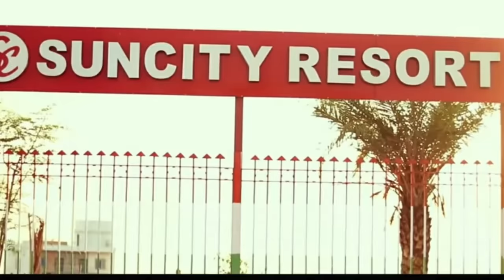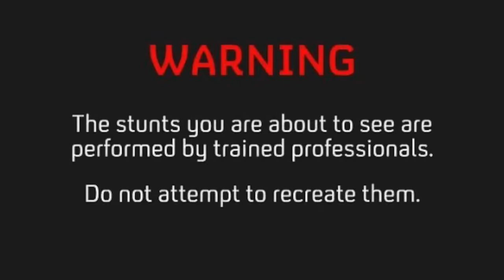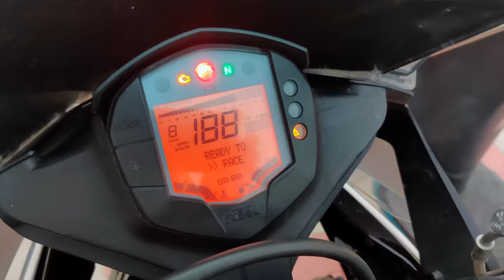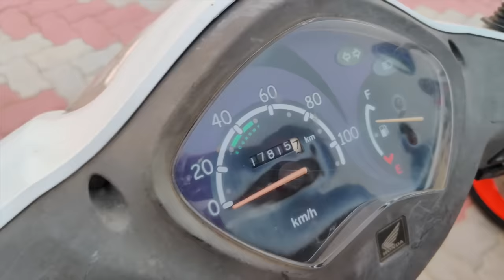KTM Ride & Scooty Ride | First Time Ride | Payal Ishu Kunal riya Antima | Mk studio vlog